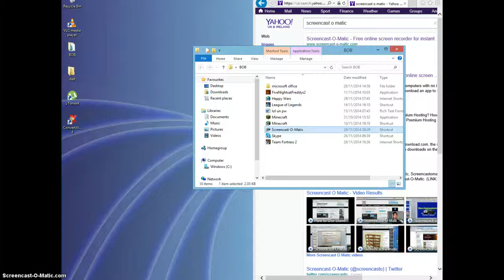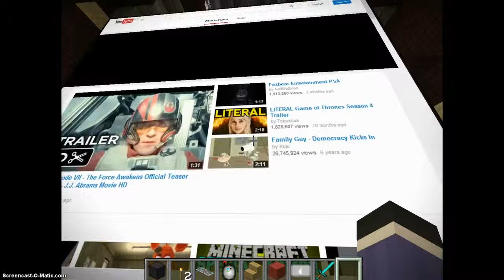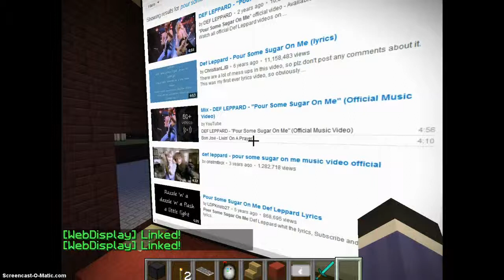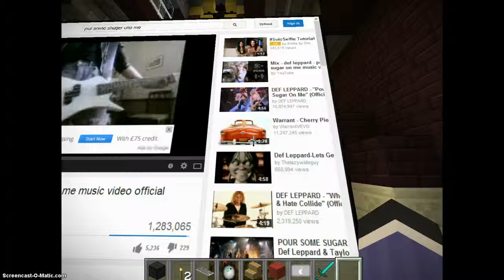web displays mod review